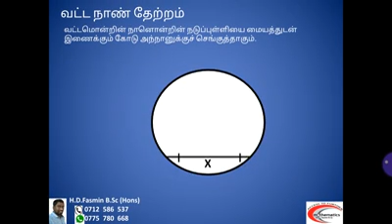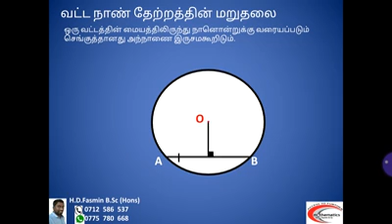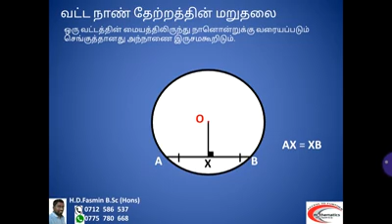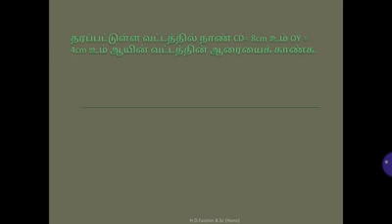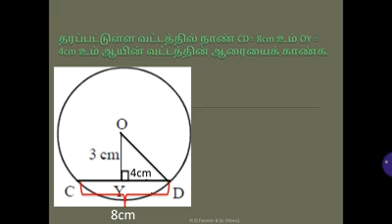இலகுவழியில் தேற்றங்கள் - தரம் 10,11 வட்ட நாண்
தற்போது நிலவி வரும் அசாதாரண சூழ்நிலை காரணமாக வீட்டில் முடங்கி  இருக்கும் தரம் 1 முதல் 13 வரையான  மாணவர்களின் கற்றல் நடவடிக்கைகளை மேம்படுத்தும் பொருட்டு,  முன்னோடிப் பரீட்சையின்  கடந்த கால வினாத்தாள்கள் மற்றும் விடைகள் என்பவற்றுக்கான தெளிவான விளக்கங்களை இலவசமாக பெற்றுககொள்ள   YouTube channel ஜ subscribe செய்க.